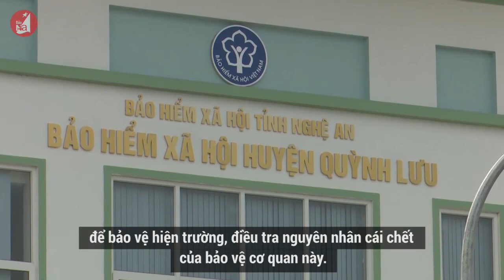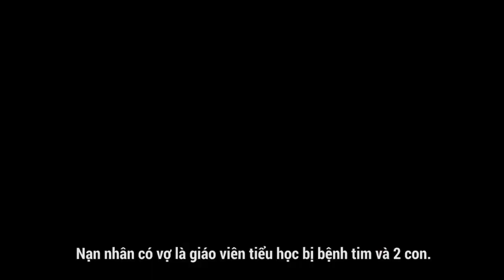Nhân viên bảo vệ BHXH chết bất thường trong đêm